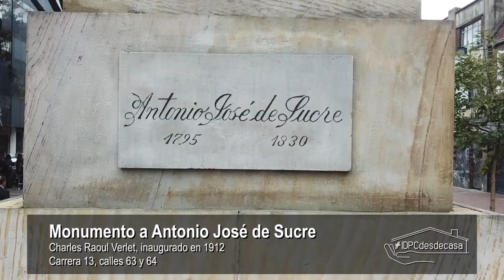Bogotá a vuelo de dron - Monumento a Antonio José de Sucre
Vive el patrimonio cultural desdecasa con el IDPC. Viaja con nosotros por Bogotá a vuelo de dron y disfrutemos juntos de esta biblioteca audiovisual de nuestra ciudad.

La imagen, un viaje a la memoria.